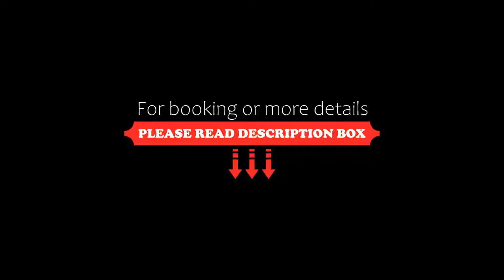Hotel Ducan, Monstein, Switzerland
About Property:
Fitted with wood panelling, the non-smoking rooms at Hotel Duncan in Davos Monstein offer a private bathroom with a shower. Free Wi-Fi and free parking is available.
A children's corner and a playground, a games room and a library are at guests' disposal.
The non-smoking restaurant at the Duncan serves dishes prepared from regional products. A sun terrace is available as well.
In the wintertime, guests can go skiing or rent sledges at the Rinerhorn Davos ski area.
Property Type: Hotel
Address: Haupstrasse 15, 7278 Monstein, Switzerland
Searching For
1. Hotel Ducan - Monstein - Switzerland
2. Hotel Ducan - Monstein - Switzerland Address
3. Hotel Ducan - Monstein - Switzerland Rooms
4. Hotel Ducan - Monstein - Switzerland Amenities
5. Hotel Ducan - Monstein - Switzerland Offers and Deals
Audio Credit:
Track Title: Subway Dreams
Artist: Dan Henig